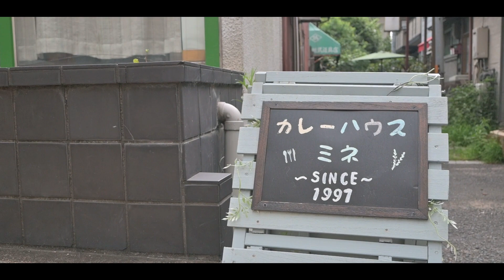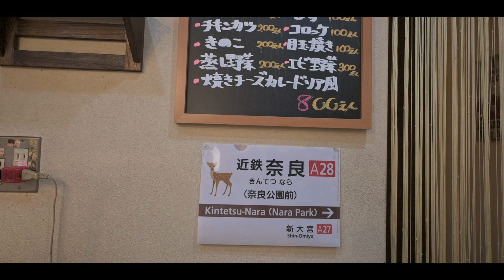【食べます】106 奈良のカレーハウス 峰へ行ってきた～！/奈良グルメ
奈良市のカレー専門店「カレーハウス峰」へ初めて行ってきました！
さすがの老舗の専門店！めっちゃ美味しい辛さも絶妙な丁度よさが最高！

※メニューや料金、定休日は変動する可能性があります。
訪問される時には事前にネットでお調べ頂きますようお願い致します。

このチャンネルは1964年生まれの加齢なバツイチ独身のヲッサンが奈良を中心に関西各地で食べたり、

0:00 オープニング～道中
1:23 入店～店内の様子
1:36 着皿～
1:50 実食開始
3:33 食後のデザート
3:50 お店を出て帰ります
4:06 エンディング